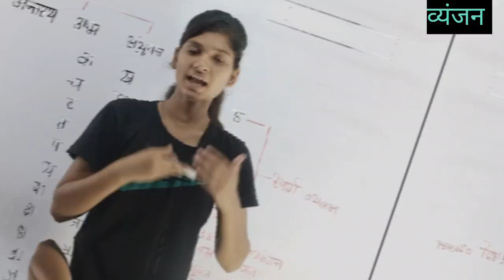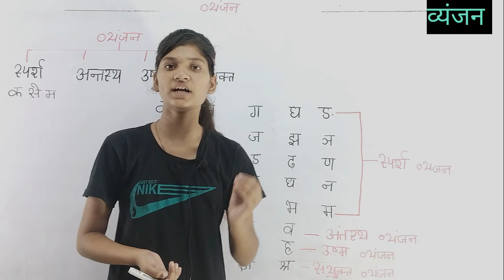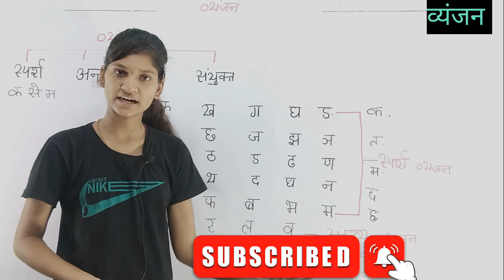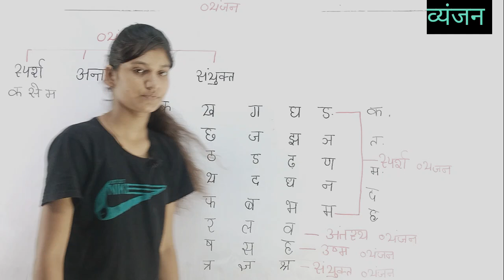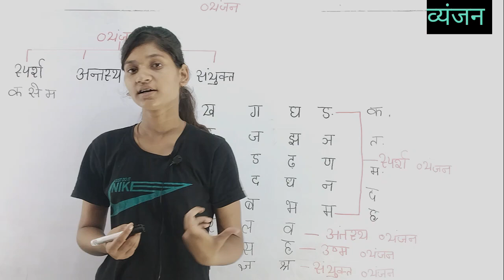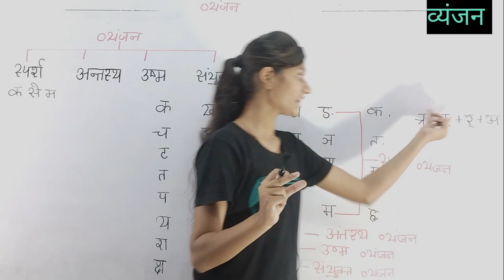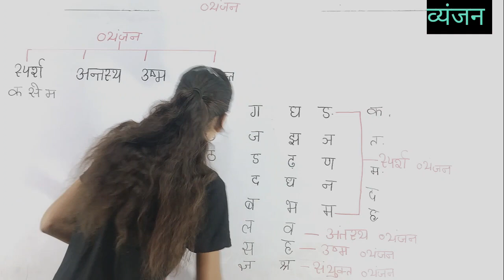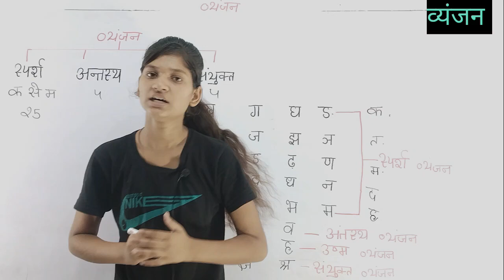व्यंजन और उसके भेद। vyanjan aur uske bhed | Hindi vyakaran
vyanjan aur uske bhed|व्यंजन और उसके भेद। हिंदी व्याकरण।

हेलो दोस्तों कैसे हो आप मैं यशिका चौहान स्वागत करती हूं आपका आपका ही यूट्यूब चैनल स्टूडेंट इंडिया पर आज हम इस वीडियो के अंदर व्यंजन और उसके भेदों के बारे में अच्छे से समझेंगे कि व्यंजन और उसके भेद क्या होते हैं अगर आपको यह वीडियो अच्छी लगी हो तो उसे लाइक सब्सक्राइब और शेयर करे।

इस वीडियो में आज हम व्यंजन और उसके भेद के बारे में पढ़ेंगे,
व्यंजन और उसके भेद के बारे में हम इस वीडियो में जानेंगे,
स्पर्श व्यंजन क्या होता है इस वीडियो में जानेंगे,
अंतस्थ व्यंजन क्या होता है इस वीडियो में जानेंगे,
उष्म व्यंजन क्या होता है इस वीडियो में जानेंगे,
संयुक्त व्यंजन क्या होता है इस वीडियो में जानेंगे,
स्पर्श व्यंजन अंतस्थ व्यंजन उष्म व्यंजन संयुक्त व्यंजन के बारे में हम इस वीडियो में समझेंगे,
व्यंजन और उसके भेद की परिभाषा को हम इस वीडियो में अच्छे से समझेंगे और व्यंजन और उनके भेद के बारे में पढ़ेंगे,
vyanjan aur uske bhed ke bare mein ham is video mein padhenge,
sparsh vyanjan ke bare mein ham is video mein padhenge,
ant sath vyanjan ke bare mein ham is video mein padhenge,
ushm vyanjan ke bare mein ham is video mein,
sanyukt vyanjan ke bare mein ham is video mein padenge,

student-india